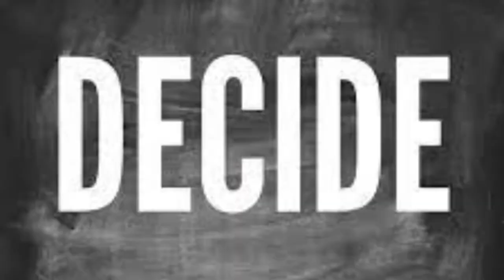Son of Batman 2014 Film Explained in Hindi Urdu Batman's Son Summarized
Son of Batman (2014) Movie explained in Hindi Urdu. The American animated action film "Batman's Son” story summarized with a complete ending in  explanation. The plot is about Ra’s Al Ghul who trains the Assassins in front of Damian, the son of his daughter Talia and Batman, in the League of Assassins. Deathstroke does not want Damian to be the ruler, so he kills him after fighting Ra’s Al Ghul. Talia wants revenge on him and seeks Batman’s help. Dr. Kirk’s family was kidnapped by Ra’s Al Ghul, who forced him to create a liquid that would turn his army into bat creatures. Damian wishes to take part in the fight, but his father forbids him. After witnessing his might, Batman joins him and they fight with Deathstroke to save his mother, whom he had kidnapped. Domain uses his powers to defeat  Deathstroke and save his mother in Deathstroke’s high town. Batman also recovered the army of Deathstroke into normal humans from bat creatures.